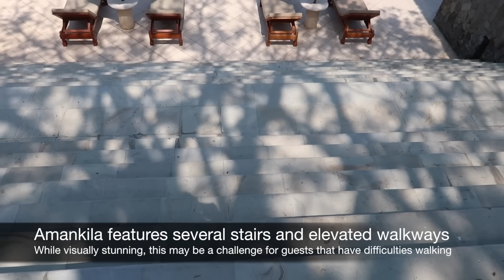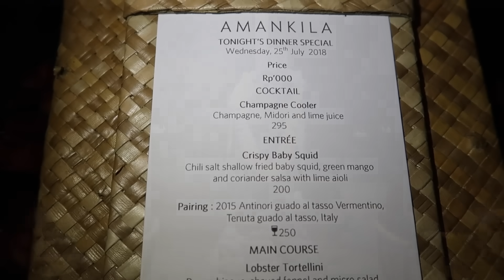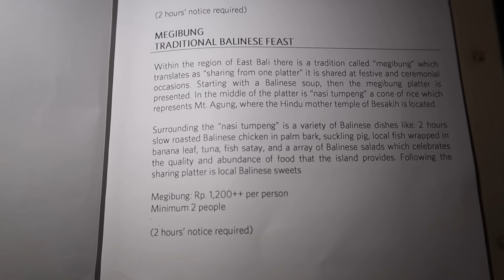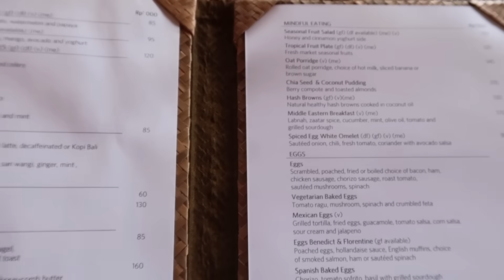Amankila, most PHENOMENAL resort in Bali (Indonesia): full tour